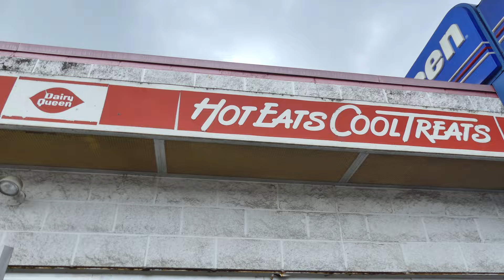2024 CROSS COUNTRY OPENER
First race for the team this season at the 2024 OHSAA Pre-season meet. good day and more coming soon for the boys.